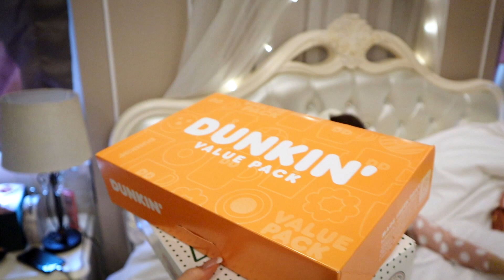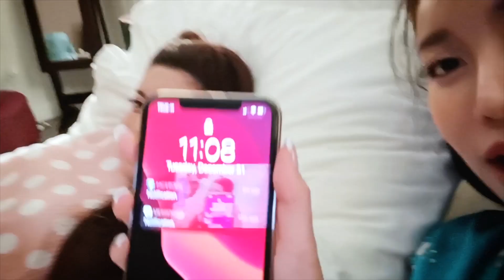CHEAT DAY เราจะกินอะไร ก็ได้ !!! จริงหรอ?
หลังจากคุมกินมาดีประมาณนึงแล้ว ปีใหม่ทั้งที ก็ได้เวลาปล่อยกายปล่อยใจ พักผ่อนอย่างเต็มที่

วันนี้ เราจะ .
ไม่นับแคล!
ไม่ออกกำลังกาย!
ไม่อิ่ม !
ไม่หยุด !!!

ติดตาม ทําไงให้สวยขึ้น By butterfly twins ในช่องทางอื่นๆได้ที่